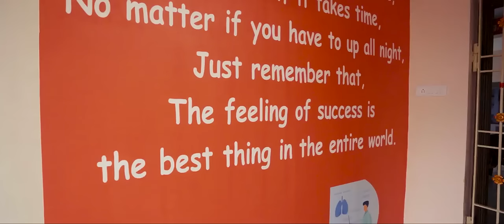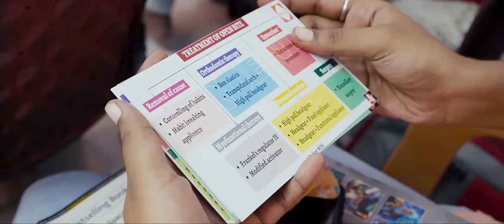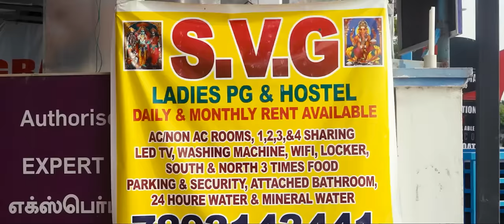ARDENT MDS : Highly Interactive First Residential Program in Chennai.